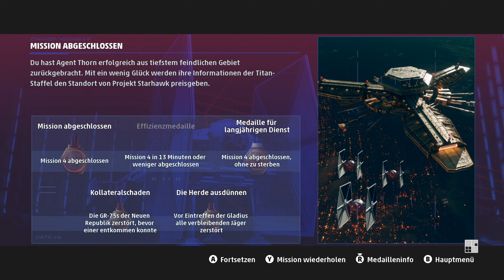Auftritt, TITAN-Staffel - STAR WARS: SQUADRONS #5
Heute schlüpfen wir endlich auch in die Rolle der Titan-Staffel und versuchen einen imperialen Spion aus einer Anlage über Hosnian Prime zu evakuieren, der wichtige Informationen zu Projekt Starhawk besitzen könnte!

Endlich tauchen wir ein in ein neues Star Wars-Videospiel! Nach Jedi: Fallen Order erhalten wir mit Star Wars: Squadrons eine Weltraumsimulation mit einer Storykampagne und mehreren Multiplayermodi. Ich präsentiere euch in dieser Videoreihe die Story rund um die Piloten der Vanguard- und Titan-Staffel nach der Schlacht von Endor.